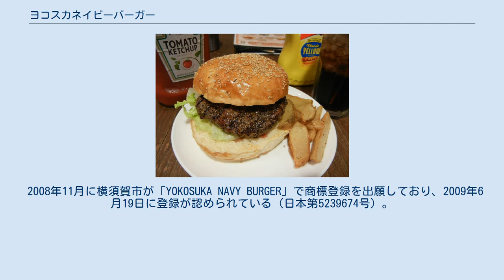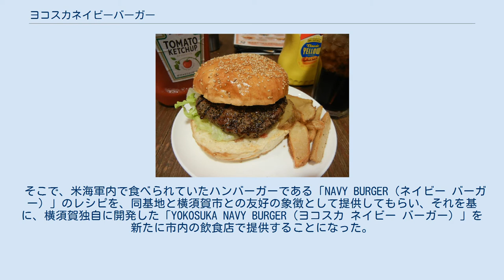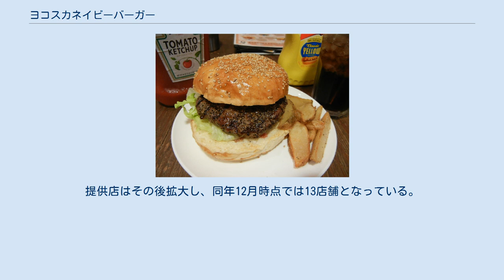ヨコスカネイビーバーガー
ヨコスカネイビーバーガー ヨコスカ ネイビー バーガー（YOKOSUKA NAVY BURGER）とは、2009年1月30日から神奈川県横須賀市内で販売が開始された、横須賀独自のハンバーガーである。
ご当地バーガーの一つとされる。
 2008年11月に横須賀市が「YOKOSUKA NAVY BURGER」で商標登録を出願しており、2009年6月19日に登録が認められている（日本第5239674号）。
 横須賀市では、1999年（平成11年）から、「よこすか海軍カレー」をいわゆるご当地グルメとして町おこしを行ってきた。
 海軍カレーは旧日本海軍の横須賀鎮守府を発祥とすることから、町おこしに当たって、海上自衛隊の横須賀基地と共同で地元の活性化を推進してきた。
 この海軍カレーによる町おこしが、2009年（平成21年）に10周年を迎えるに当たり、海上自衛隊と共に横須賀市にあるアメリカ海軍第7艦隊の横須賀基地とも、共同で地元の活性化を推進することになった。
 そこで、米海軍内で食べられていたハンバーガーである「NAVY BURGER（ネイビー バーガー）」のレシピを、同基地と横須賀市との友好の象徴として提供してもらい、それを基に、横須賀独自に開発した「YOKOSUKA NAVY BURGER（ヨコスカ ネイビー バーガー）」を新たに市内の飲食店で提供することになった。
これにより、既存の海軍カレーと同様に、横須賀市の都市イメージ向上と、同市への集客促進を図ることを目的としている。
 2008年11月19日に、横須賀基地の米海軍司令官より横須賀市長へ、「ネイビー バーガー」のレシピが提供された。
この「ネイビー バーガー」とは、米海軍内の軍隊食であり、艦船の見張り要員の食事として提供されていたものである。
 横須賀市内の飲食店ではこのレシピを基に、店舗ごとに独自にハンバーガーを開発し、「ヨコスカ ネイビー バーガー」という統一ブランド名で、2009年1月30日から市内4店舗で販売を開始した。
提供店はその後拡大し、同年12月時点では13店舗となっている。